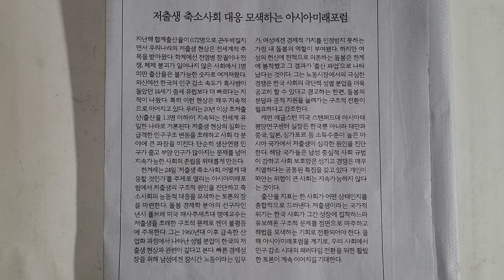사설 읽기 ㅡ 저출생 축소사회 대응 모색하는 아시아미래포럼